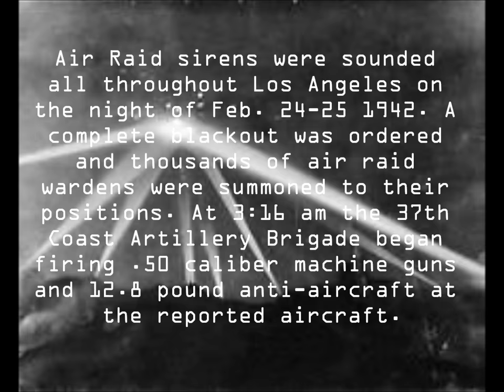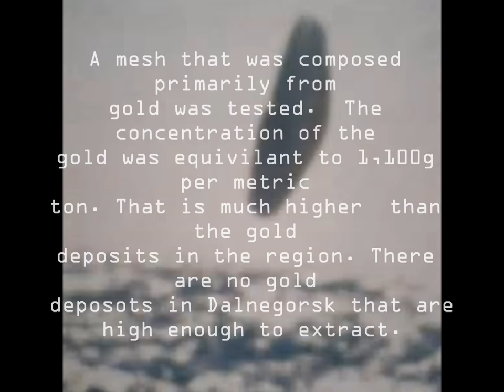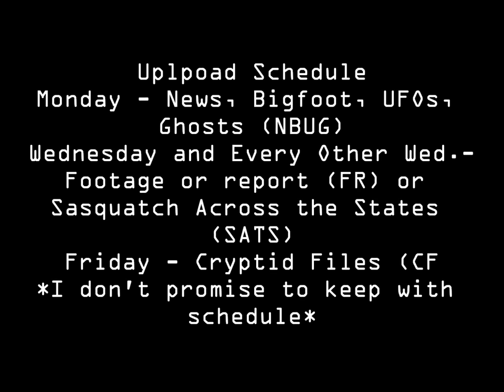UFOs in the 1900s - Cryptid Files - Episode 3 - Season 2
Upload Schedule
Monday - News, Bigfoot, UFOs, Ghosts (NBUG)
Wednesday - Footage or Report
Every Other Wednesday - Sasquatch Across the States (SATS)
Friday - Cryptid Files (CF)

Sources
Wikipedia

WARNING: If you re-upload this video or any of this channels videos, you will be reported unless you have permission to use any part of this video. If you have monetized the re-uploaded, full video, you WILL be reported.